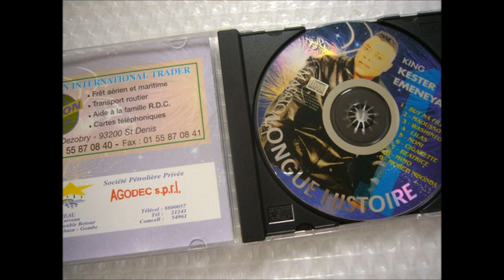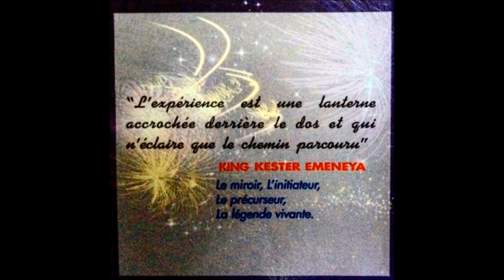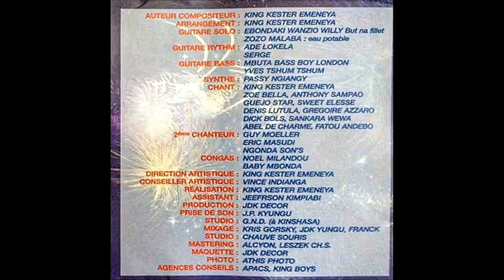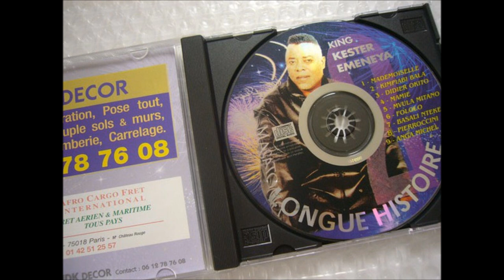(Intégralité) King Kester Emeneya - Longue Histoire (2000)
1. But Na Filet 0:00
2. Maousso 7:12
3. Washington 17:46
4. Lilas 23:52
5. Noni 31:50
6. Cigarette 39:52
7. Béatrice 48:27
8. Mimo 56:41
9. Mobeti Mbonda 1:05:03
10. Mademoiselle 1:12:42
11. Kimpiabi Bala 1:20:47
12. Didier Okito 1:28:23
13. Mamie 1:37:01
14. Mvula Mitano 1:45:33
15. Fololo 1:52:29
16. Basali Nteke 2:02:02
17. Pierroccini 2:09:23
18. Anga Michel 2:16:09

Chant: King Kester Emeneya, Zoé Bella, Guejo Star, Anthony Sampaio, Sweet Elesse, Denis Lutula, Rocky Azzaro, Fatou La Gazelle

Guitare Solo: Willy Ebondaki, Zozo Malaba
Guitare Rythmique: Ade Lokela
Guitare Basse: Mbuta Bass, Yves Tchum Tchum
Synthé: Passy Ngiangi
Batterie: Signore Depatra Uomo
Percussion: Baby Mbonda, Noel Milandou
Animation: Guy Moller, Eric Masudi, Ngonda Son, Guejo Star